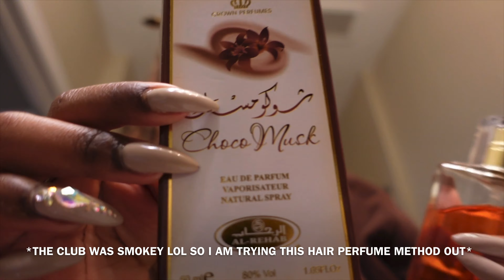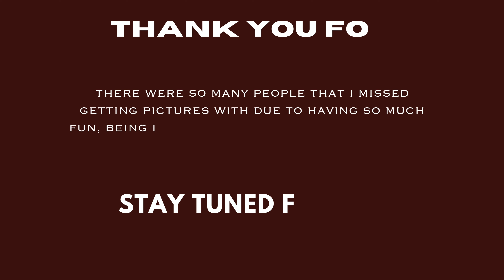WEEKLY VLOG | AAMU HOMECOMING VLOG '23 + AAMU VS TUSKEGEE TAILGATE & GAME + DAY PARTY VIBES + MORE!!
WATCH IN 4K OR 1080P HD !*
Hey you guys!! I hope you guys are having an amazing day & are loving the LITTY videos! Today’s vlog will consist of experiencing my HBCU HOMECOMING @ AAMU as an Alumni lol!! Of course I’m bringing y’all with me because y’all my ppl! You know I wouldn’t let y’all miss the vibes. So Sit back, relax, and enjoy the vibes.  We love it here! And I Love you guys!!

**LOVE FRAGRANCE? ME TOO .. HERES A LINK TO SOME OF THE BEST INSPIRED AFFORDABLE PERFUMES OUT THERE:

***✨💕TIME STAMPS 💕✨***
✨Intro: 0:00
✨Preview: 0:19
✨Greeting- Atl to Huntsville & Air BNB Tour!! : 1:03
✨Dunkin’ Run: 2:52
✨OOTD, SCENT OF THE DAY, DAY PARTY!! : 3:51
✨OOTD & CLUB VIBEZZ!! : 9:44
✨GRWM for Tailgate: 12:08
✨AAMU VS TUSKEGEE GAME & TAILGATE : 14:25
✨Silk & Satin Brunch : 20:07
✨OUTRO- COMMENT, LIKE, & SUBSCRIBE ! 21:21

**ITEMS SEEN IN VLOG:
*Gold Bracelet
*Gold Ring
*Tom Ford Gold Body Shimmer
*black/white marble shades
*Large chunky earrings gold
*Angel Share Perfume
*rose gold amazon shades
*Choco Musk Perfume
**My Main IG: @Shaymonae

**Clothing Brand IG: @SashaeXDesigns

**Makeup Brand IG: @GlammedbyMonae

*VIDEO MUSIC:
SKEEYEE